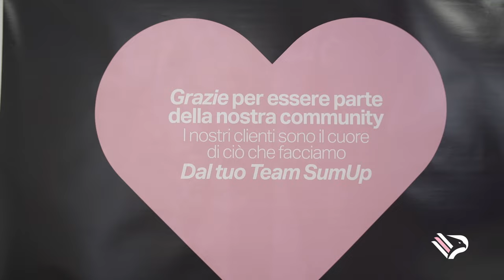Di Francesco, Insigne, Mateju e Stulac al Barbera con SumUp e i tifosi!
I nostri ragazzi hanno scattato foto e firmato autografi ai tifosi rosanero allo store ufficiale del Palermo al termine di un incontro organizzato da SumUp, fintech attiva nel settore dei pagamenti digitali con soluzioni per business di ogni dimensione, e dal Palermo. Un appuntamento che nasce nell’ambito della partnership che SumUp, che è sponsor ufficiale del Palermo per la stagione 2023/24, ha scelto di stringere con la società.